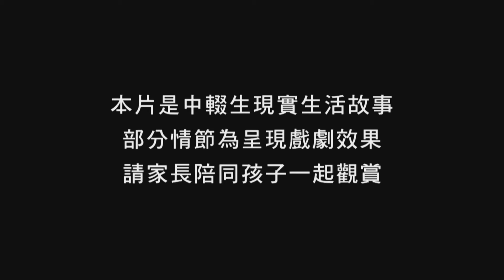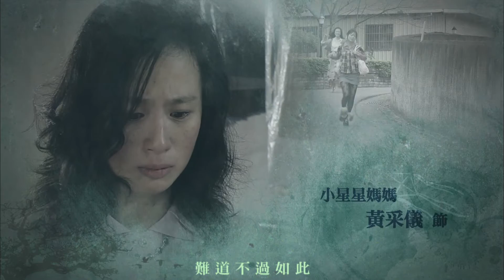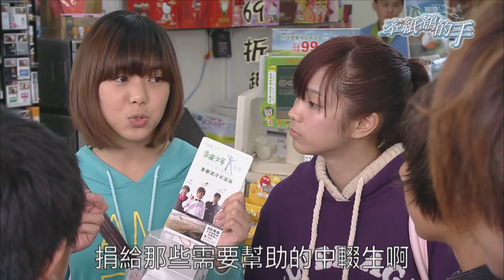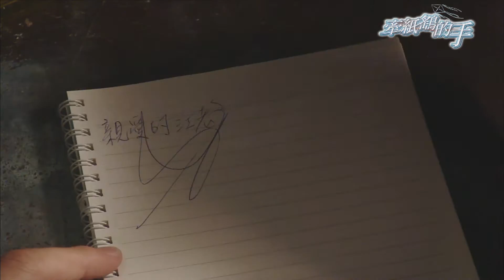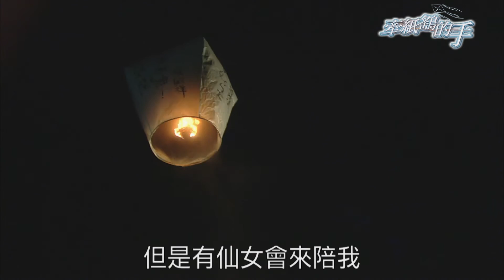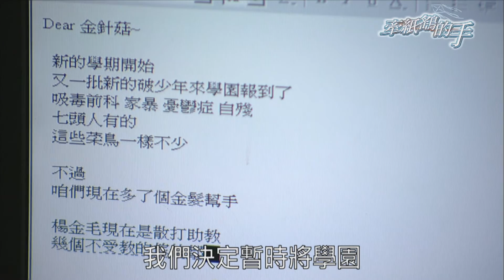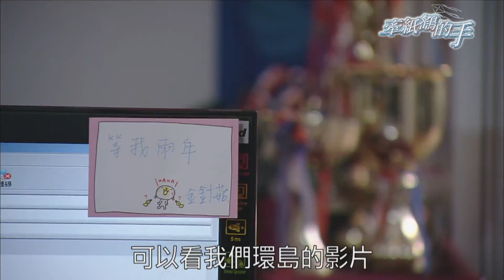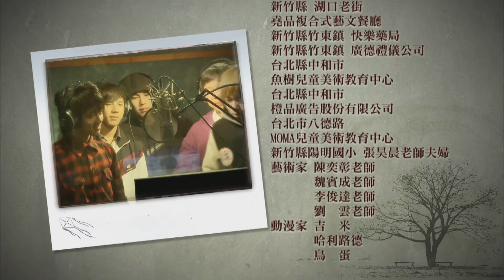《牽紙鷂的手》EP20：風箏放心去飛吧!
決賽的前一天，眾學員跟振毅去探視PRO阿公，但PRO阿公出院了，眾人不解。醫生說PRO阿公有交代，不管在哪裡，他都會看著眾人的付出，不管比賽的結果是什麼，他都為陽光學園的孩子感到驕傲。

準備行囊的毓秀，心情更是混亂，明天就是總決賽了，毓秀的母親看著毓秀強做堅強神情，也很掙扎；毓秀的父母針對毓秀的狀態，及學員的卡片，討論良久。

孩子們期待又緊張的準備出發，醫生送來了PRO阿公拍的影帶，學員們看著螢幕上的PRO阿公憔悴的神情忍不住都眼眶泛紅。PRO阿公不希望孩子們看到他脆弱的樣子，因為他希望在學員的心目中，自己是永遠的強者，雖然還是拍了這個很蠢的影帶。他只是想告訴學員們，他們所帶給他的驚喜，遠超過自己所期待，沒有這些挫折的磨難，PRO阿公就看不到他們美好的成長，也相信他們帶給振毅、毓秀的是更可貴的人生經驗。

要入關的時刻，毓秀的母親終於交給毓秀學員們的卡片，也表達學員的心願，毓秀看著卡片，淚流不止，旁邊的父母及麥可讓毓秀自己選擇自己的路，毓秀母親告訴毓秀，是自己找了振毅，振毅才會開始對毓秀冷淡。毓秀招了車子，飛奔比賽現場。

比賽時介紹陽光學園的隊員時，場內學員們一個個的站上舞台，金毛的阿公阿媽、小星星的舅舅舅媽、宅炮的家人、曉萍的母親、弟弟、阿達的家人都紛紛趕來，Ptt協會的主任，帶著老婆跟小孩前來替大家加油、口沫橫飛卯起來跟老婆獻寶。

小星星期盼的眼神，四處搜尋著，卻看到趕來的毓秀，學員們開心不已，毓秀跟振毅交會的眼神，兩人都激動不已。

小星星終於在角落中看到母親的身影，小星星忍不住悸動的情緒，上前緊緊的抱了母親，好不容易化好的妝，糊成一團，小星星又叫又跳的…..

PRO阿公最後的話，跟隨著孩子們在場上競技，揮灑汗水、淚水的畫面交織。盡情享受你們的青春，不要怕汗水、淚水，只要你們有信心、毅力、勇氣，更何況陽光學園還有滿滿的愛陪伴你們….
在未知的未來中冒險，是一種幸福的喜悅…..
PRO阿公跟PRO阿公奶奶的身影在大草原上
看著眾多的風箏在天空翱翔…..